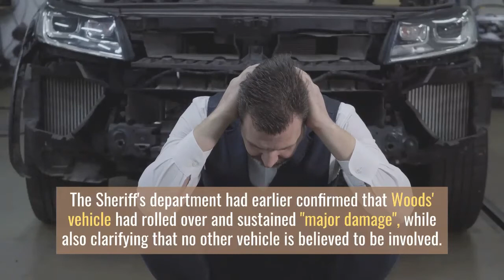Tiger Woods injured in serious car crash